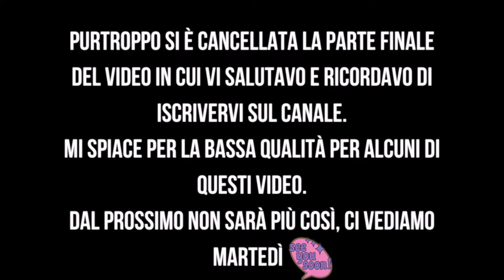Quali sono le migliori medicine per il diabete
Questo è l'ultimo di una serie di video che formano la playlist quali sono le migliori medicine per il diabete, o oggi si parla di ALIMENTAZIONE.

00:00 introduzione
01:44 cosa posso mangiare?
2:30 cosa mangia zumi?